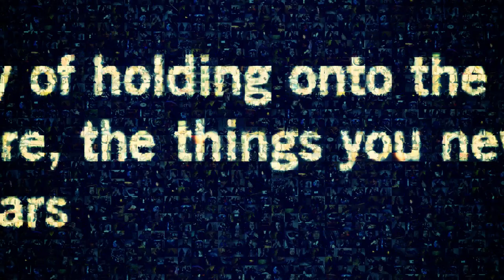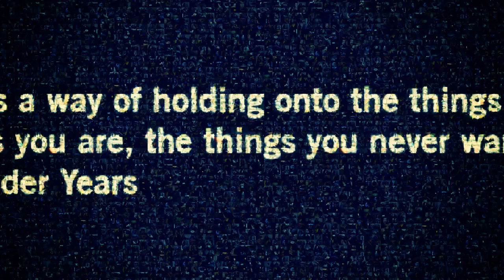Memory - 90 Sec Short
This is an exploration of friends and memory as seen through years of pictures.

If you watch my vlogs you will gain a greater understanding of my ideas and concepts behind this piece.